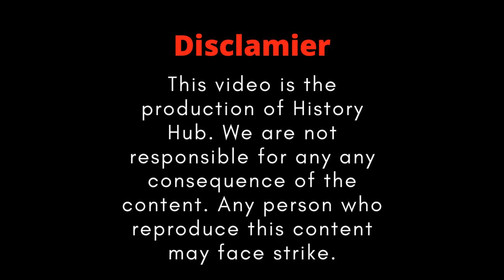Who was Genghis Khan? | Documentary in English | Episode # 02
Documentary on Genghis khan life. Genghis khan was the first Great Mongolian Tribal Chief. Who conquered many states of world. Genghis khan established the 2nd largest Empire in the world after the British Empire.